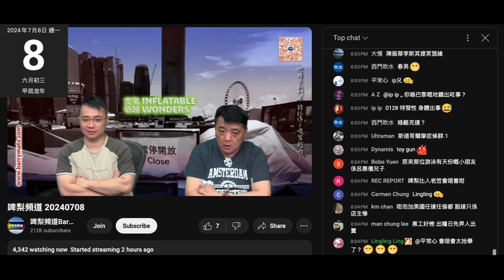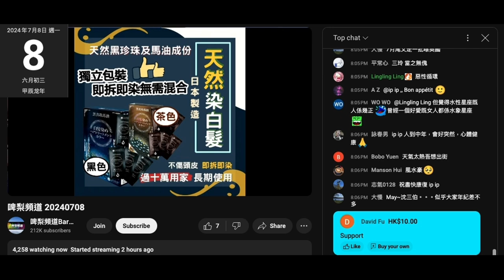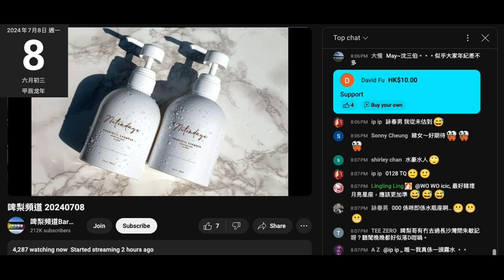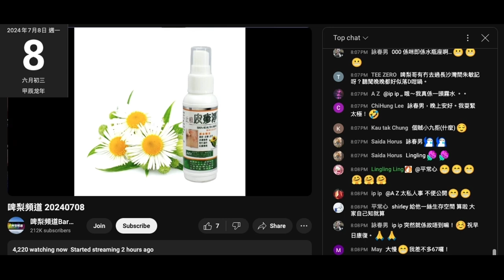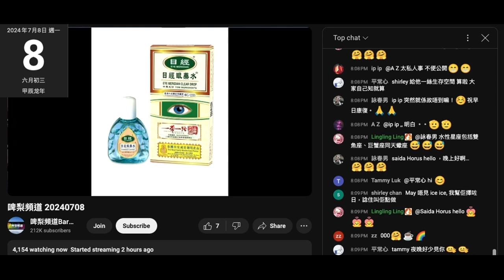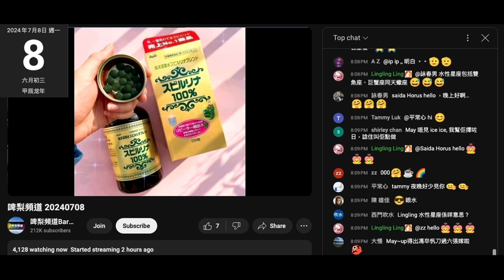20240708 啤梨晚報撚屌馬健賢鳩吹想去游水但唔知條泳褲係邊。個臭閪老婆係邊？同個賤閪種死咗去大馬？打女人偷錢賊林匡正褲都唔多條，教撚屌唔好著白色，鳩吹會走光，俾撚屌窒波褲有褲膽唔會現。又仆出嚟柒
鳩叫控制狂播AI教學班條片呃腦殘錢
又推啲賣咗幾年仲未賣晒啲滯銷貨
蛋夾膜要腦殘一次買 6樽清貨